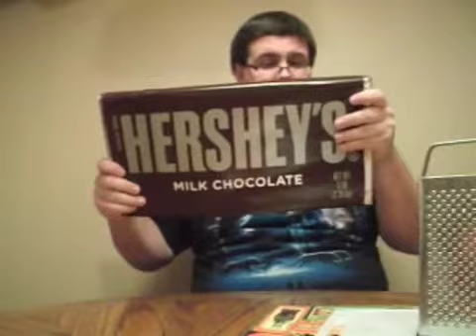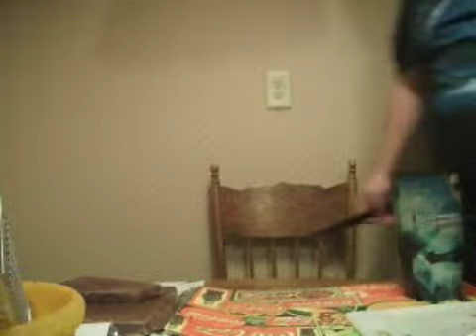Secret Santa Challenge part 1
5lb Hershey Bar Secret Santa Challenge part 1. I gave it a go, and shot it all on a digital camera.